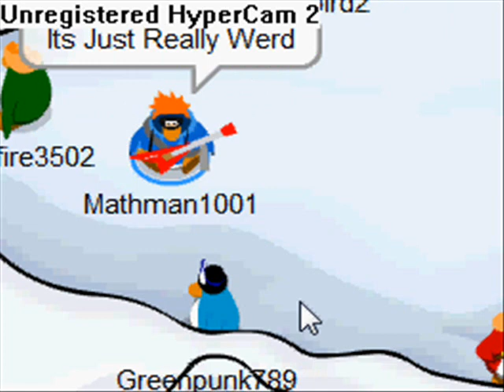Cp Tv Episode 3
Dojo Change!